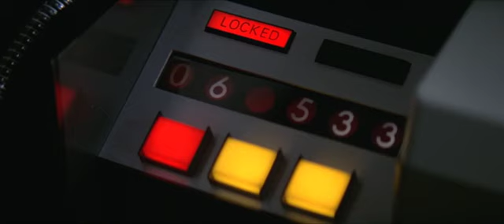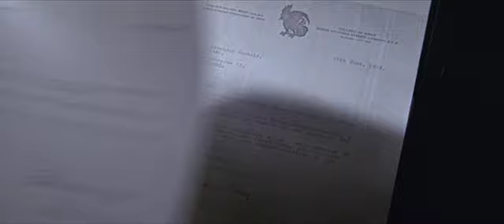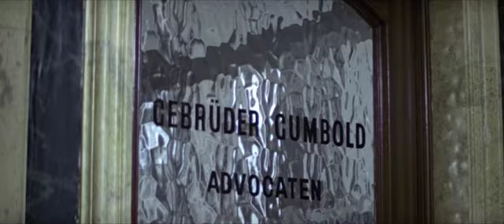OHMSS Gumbold's Safe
On Her Majesty's Secret Service (1969) - James Bond tries to find what connection a Swiss lawyer has to Blofeld.